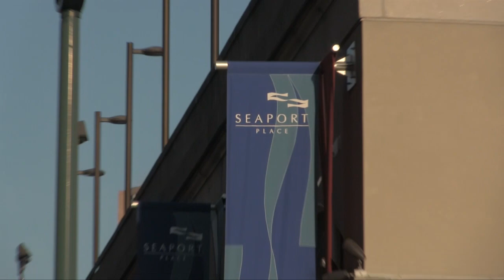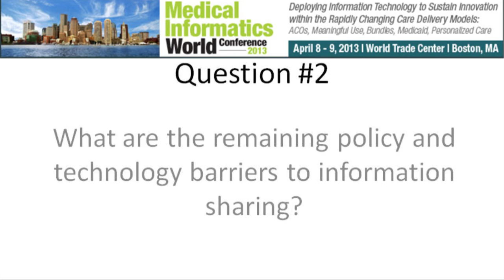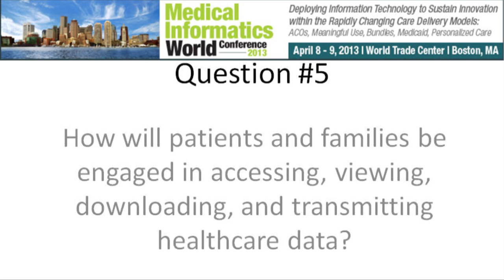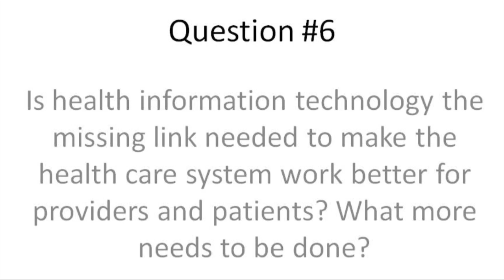2013 Medical Informatics World Keynote Faculty Provides Insight for Collaboration.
Medical Informatics World 2013 Keynotes, Sandy Aronson of Partners HealthCare Center for Personalized Genetic Medicine; Mark Davies, M.D. of National Health Service; John Halamka, M.D., MS, of  Beth Israel Deaconess Medical Center; and Lonny Reisman, M.D. of Aetna discuss their experiences on deploying information technology to enable innovation within the future state of care and maximizing patient care with provider-payer-pharma collaboration.